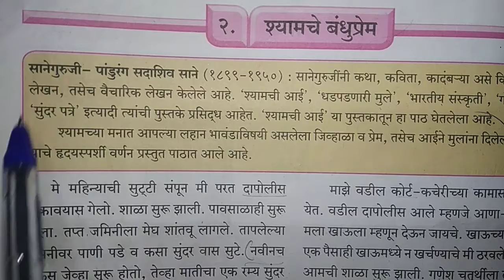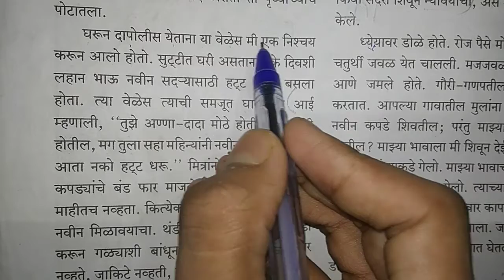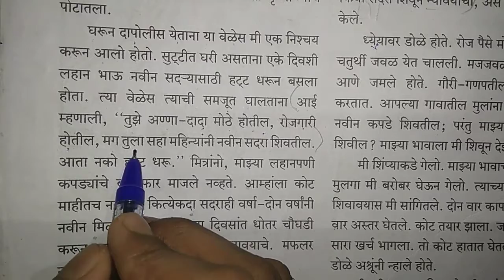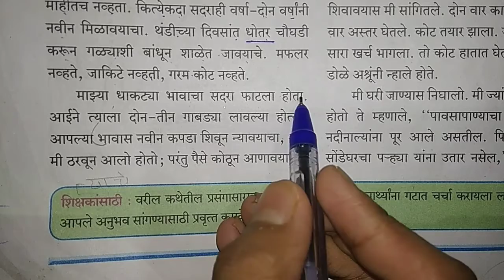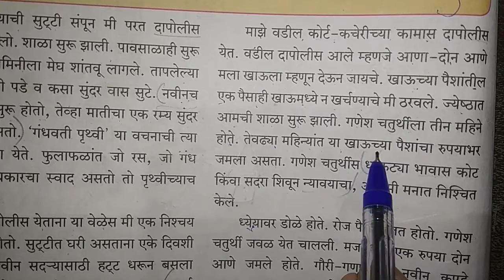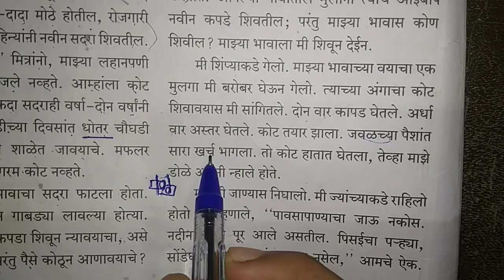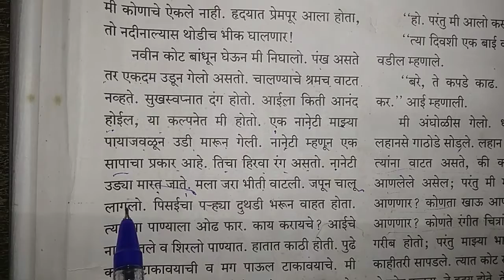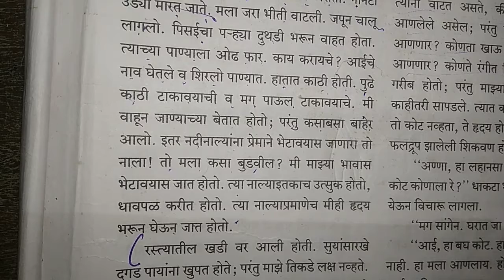std 7 marathi chp- 2श्यामचे बंधुप्रेम(shyamche Bandhu Prem)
Abdul Educare
  Let's Study!